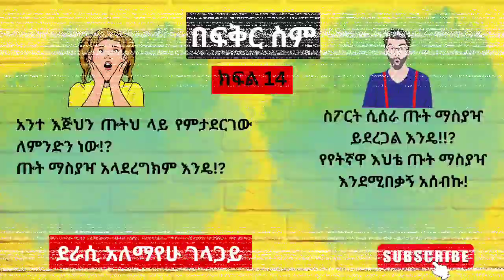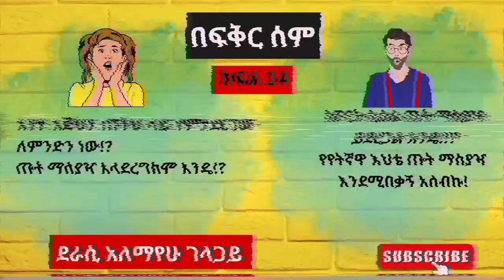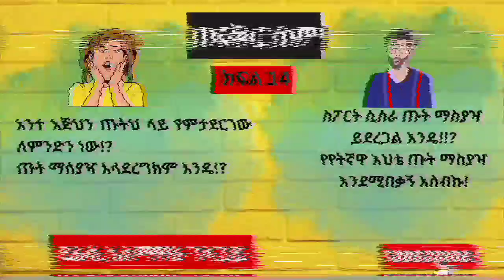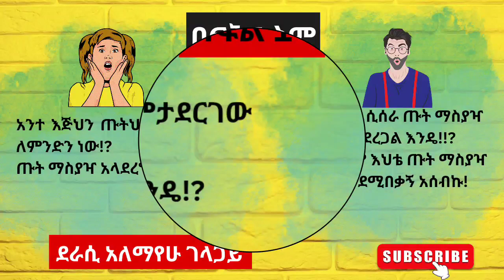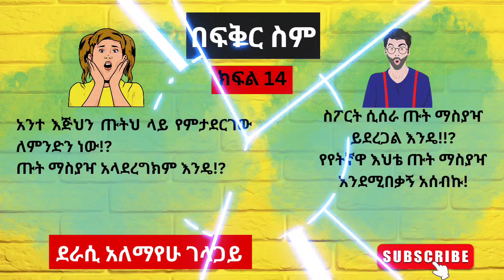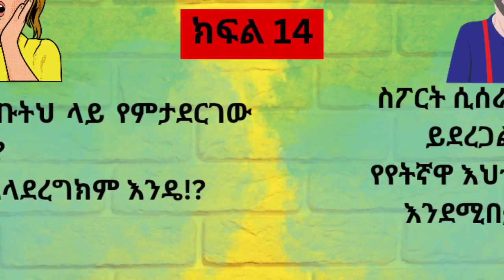በፍቅር ስም ክፍል 14 ደራሲ አለማየሁ ገላጋይ ተራኪ Jeck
በዚህ ዩቲዩብ ቻናላችን የተለያዩ ልብወለድ መፅሀፎችን፣ ግለ ታሪኮች፣ ወጎችን፣ አለማችን ላይ የተፈጠሩ አስገራሚ ክስተቶችን በትረካና ባማረ መልኩ የምናቀርብ ሲሆን እንዲሁም በቅርብ ቀን ሙዚቃና ከሙዚቃ ጋር የተያያዙ መረጃዎችን፣ የሙዚቃ ትምህርት፣ ቱቶሪያሎች፣ የታዋቂ የሀገር ውስጥና የውጪ ሙዚቀኞች የህይወት ታሪክ፣ መለቀቅ ይጀምራሉ።

ውድ የዚህ ቻናል ተከታታይ ቤተሰቦች
በዚህ ቻናል የምንለቀውን ስራዎች ወደእናንተ በፍጥነት እንዲደርሱ ሰብስክራይብ ላይክ እና ሼር በማድረግ አብሮነታችሁን አሳዩ!